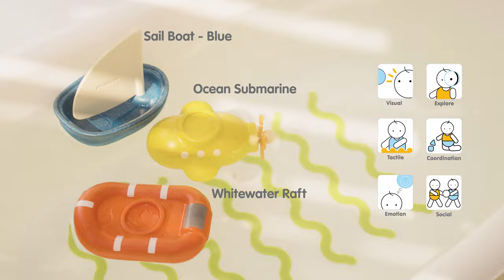PlanToys | Ocean Submarine, Whitewater Raft, Sail Boat - Blue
Dive deep and explore the depths of waterplay with the PlanToys Ocean Submarine.  This fully-sealed sub floats and comes equipped with a spinning natural rubber propeller.

Ride the rapids with the PlanToys Whitewater Raft. Stimulate interactive and imaginative water play with this stunning raft as it floats on water and rides the rapids.

The PlanToys Sail Boats travel the waters of bathtubs and sensory bins to ponds and oceans.  Made from PlanWood and natural rubber, these water-proof boats are the perfect companion to water play anywhere